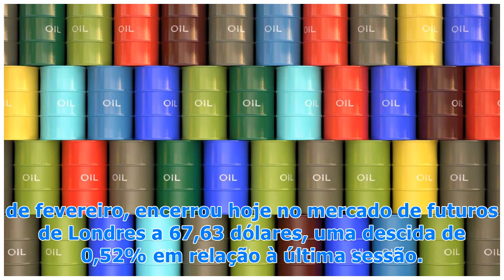Preço do barril Brent desce 0,52% e fecha sessão nos 67,63 dólares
Preço do barril Brent desce 0,52% e fecha sessão nos 67,63 dólares O preço do barril de petróleo Brent, para entrega no mês de fevereiro, encerrou hoje no mercado de futuros de Londres a 67,63 dólares, uma descida de 0,52% em relação à última sessão. O barril de crude do Mar do Norte, de referência ...